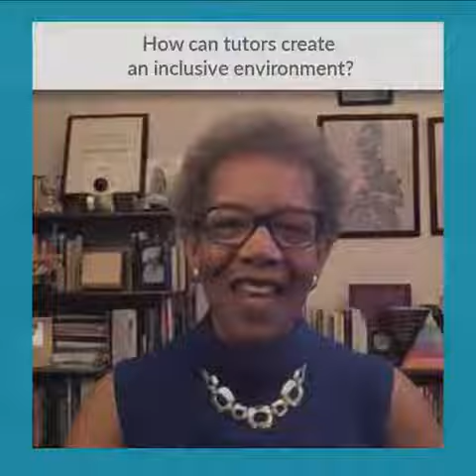How Can Tutors Create An Inclusive Environment?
Dr. Saundra McGuire discusses "How can tutors create an inclusive environment?"